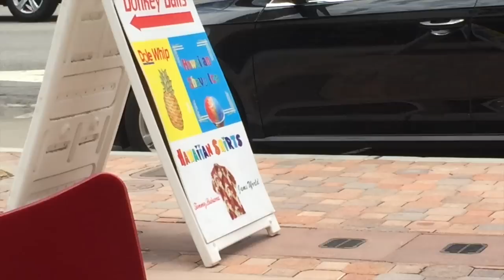Last Night in Palm Springs 2015!